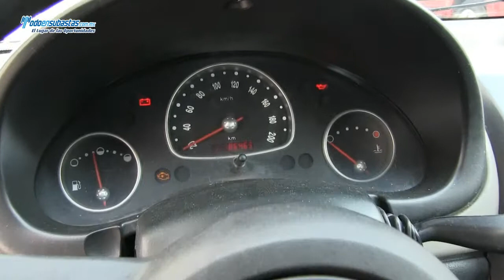Chevrolet / Chevy Cargo Paquete G A/A / 2011